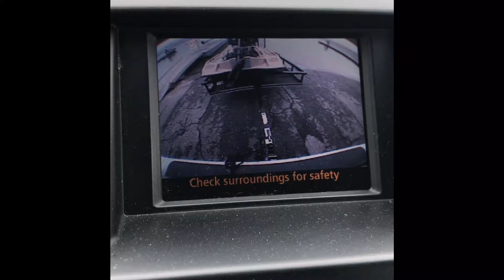Castaic Lake-June gloom=catching bass & bonus bikini party!?!😜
I got out to find a nice overcast morning at Castaic Lake.  The  sun came out and the bite was on!  The shimmy from C3 Baits was the presentation of choice again.  I came across a little party going on as I was cruising back to the marina😜😜😜.

Tired of dead GoPro batteries or trying to organize your boat in the dark? Check out POWERStick53inch & POWERLight by YOLOtek.